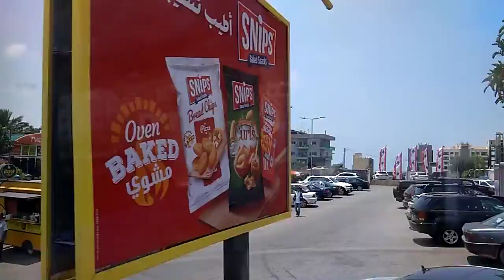VID 20180704 130236 Beirut Lebanon